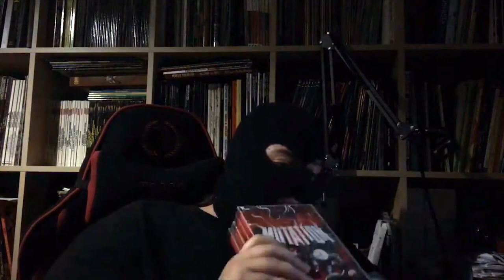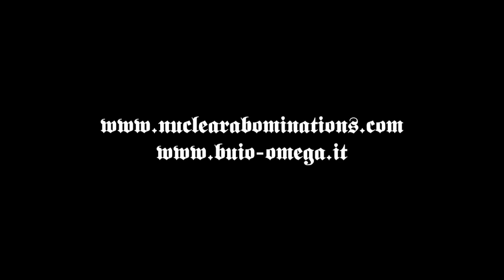La Cripta del Marciume Ep. 4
Oggi si parla di
- Krucyator Production
- Convulse
- Terrorizer
- Krisiun

- Serie TV Creepshow
- Glass
- Overlord
- "Onania" di Tom Sixx
- Spasmo Video
Old School Death Metal and Goregrind since 1995.